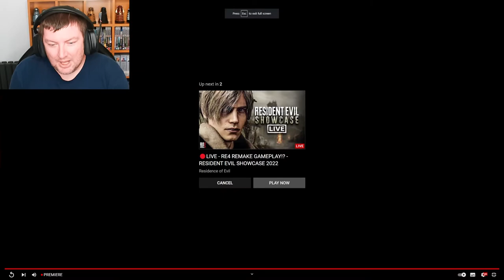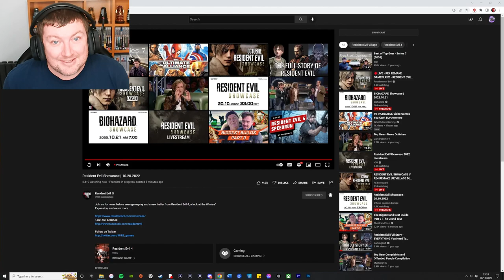Resident Evil Showcase - Full event